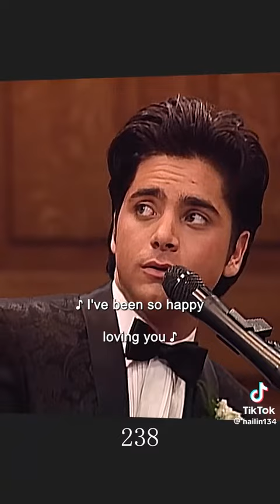Full house is my favorite TV show This is my favorite music ever